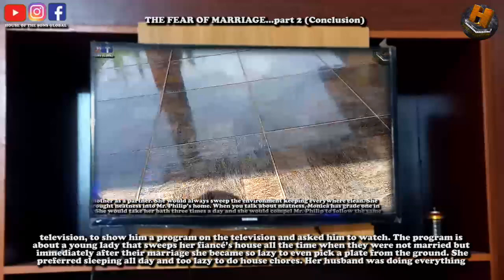THE FEAR OF MARRIAGE...PART 2 (Conclusion)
Some many men fear to get married for these reasons and more. Watch and see.

REMEMBER this is not just a story but a life changing video. Help us to change lives by sharing this video.